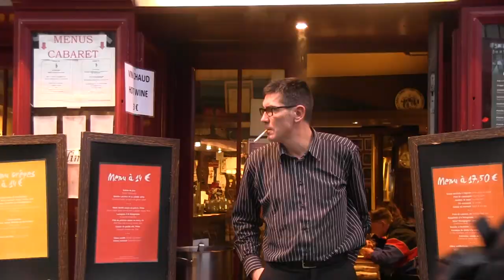Paris | Montmartre | Place du Tertre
In February, I spent a week in Paris. This was the first time visiting the "City of Lights". While I was walking alone around Montmartre, I stumbled in this little square and I immediately fell in love with this place. It was crowded, but it was full of life. So many things to see and so many things to discover. I did several rounds around the square with the main purpose of filming people. I firmly believe that the main thing that characterizes a place is the people that are there and not its architecture or geographical position. I will never forget this place, and I'd love to go back there.